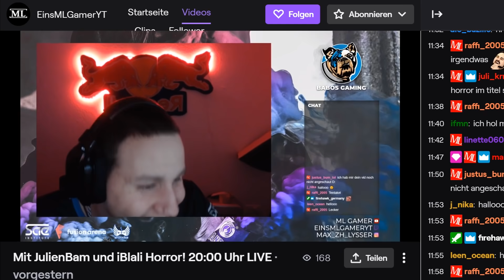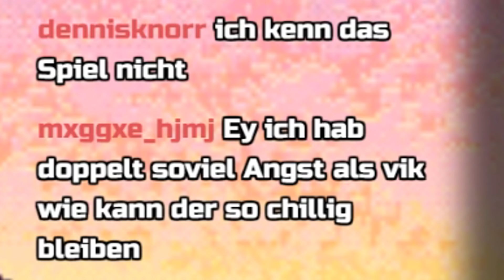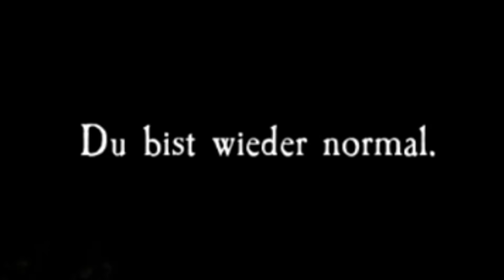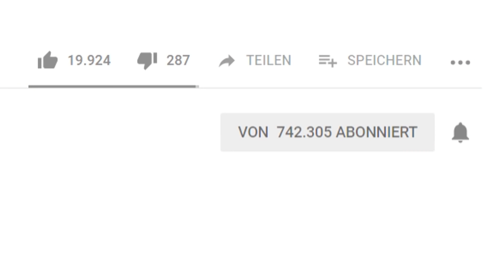JU & VIK haben ANGST! (...und Max fliegt raus 😢)